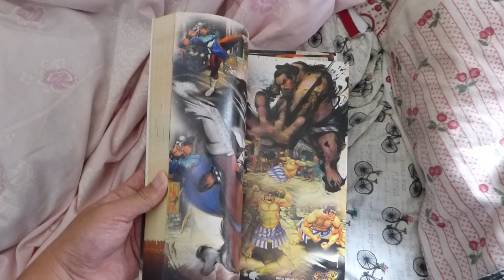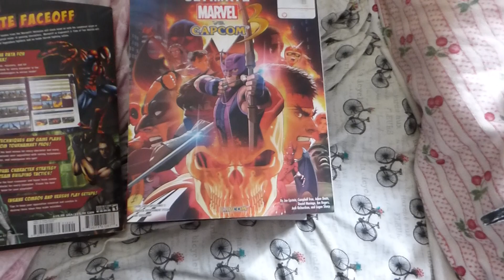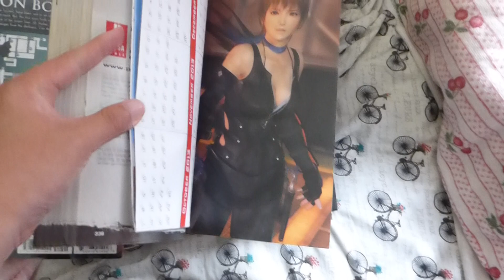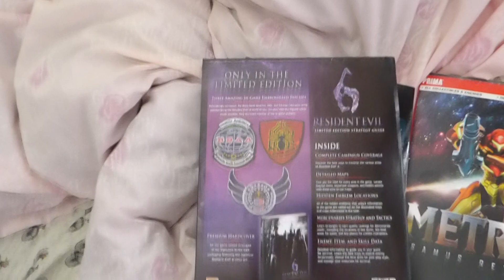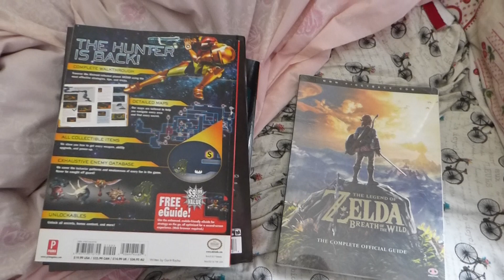Saying farewell to my recent game guide books (least from high school & college days)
Is hard to believe that I've kept the PS3, 3DS and Switch era game guidebooks for that long especially since high school until...is about time to say goodbye now & needing some more breathing room is one of them. They make good reading material & memories too, but with the Gamefaqs, YouTube play/walkthrough era at the forefront, by the time this loaded, I've already done a deed. My older game guidebooks downstairs are fine for now. Is a matter of when cleanup goes.

Note: I left the Mega Man 11 guidebook alone. I am not worried too much about parting ways with Mega Man related stuff. And I will take care of Kid Icarus Uprising guidebook this month. You won’t notice it anyway.